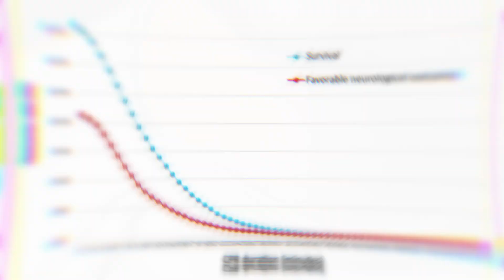Прекращение реанимационных мероприятий. Когда заканчивать и чем это регламентировано.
Реанимационные мероприятия не всегда бывают успешны. Проводить реанимацию вечно невозможно. А когда заканчивать? При каких состояниях не рекомендовано прекращение реанимационных мероприятий? Какими приказами и законами это регламентировано? Что написано в рекомендациях? Разбираемся с констатацией на канале

💥Хотите, чтобы ваше имя появилось на космолёте, скачать и почитать использованную литературу или учебники по теме, скачать аудиоверсию этого или любого другого ролика с канала “Про СМП” или просто хотите принять участие в развитии канала? Переход по ссылке бесплатный. Спасибо!

💥Ведущий выглядит стильно, потому что одевается в - магазине дизайнерской мужской одежды.

⚠️Обращаю ваше внимание, что это видео, как и все остальные ролики на канале "Про СМП", отражает личное мнение автора, сформированное на основании доступной литературы и практического опыта. Эта информация ни в коей мере не заменяет действующие распоряжения, приказы или протоколы оказания помощи.  Просмотр видео-роликов  без соответствующих практических тренингов не гарантирует должного владения каким-либо из продемонстрированных навыков! Помимо прочего, видео может содержать фотографии пациентов с различными заболеваниями, так что не стоит его смотреть, если вы считаете подобные сцены неприемлемыми.

В звуковом оформлении данного видео использованы звуки с сайта freesound.org. Полный список использованных звуков из всех роликов

00:00 - о чём речь
01:42 - Рекомендации НСР (ERC)
07:27 - Законодательство
09:13 - Мнение экспертов ТФОМС